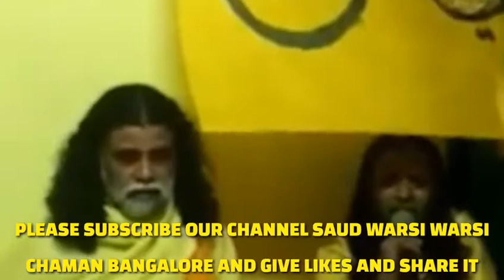Shahadat E Ali (r.z)Aur Jhasne e Sarkar waris e Pak 05-06-2018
Shahadat E Ali (r.z)Aur Jhasne e Sarkar waris e Pak 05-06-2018 at Fayaz Warsi home in tannery road Bangalore